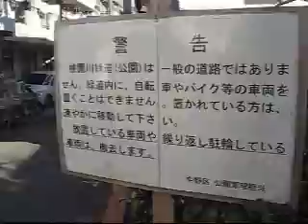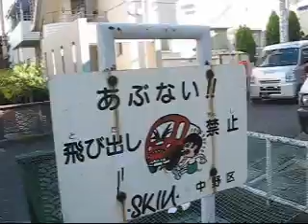ミニ歩行動画 桃園川緑道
東京都中野区の桃園川緑道を歩きます。また、今後の徒歩旅行の方針について語ります（２０１１年１２月）。